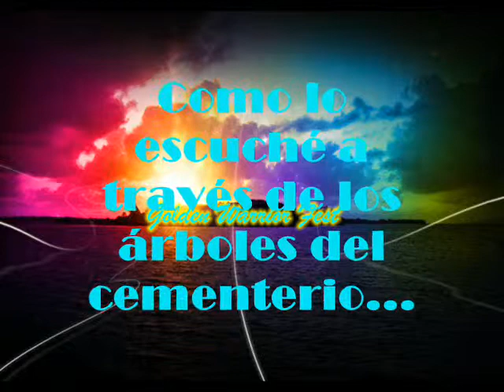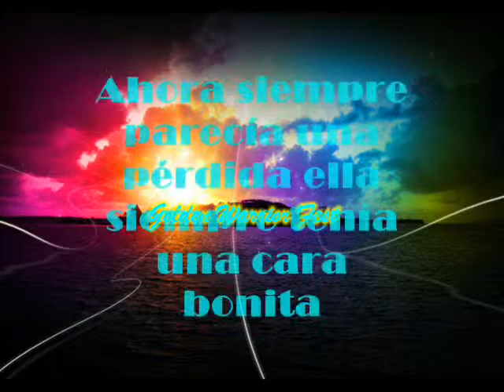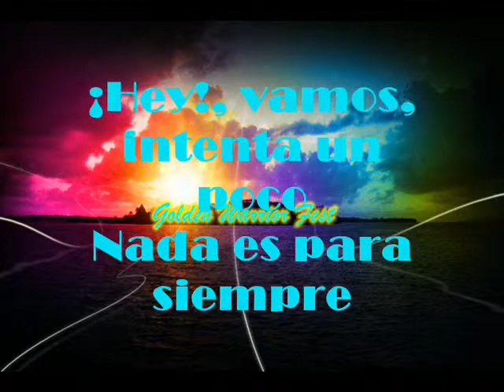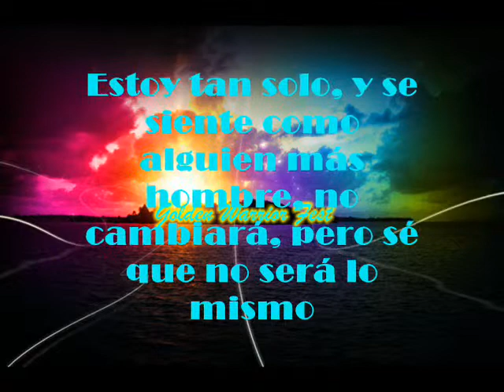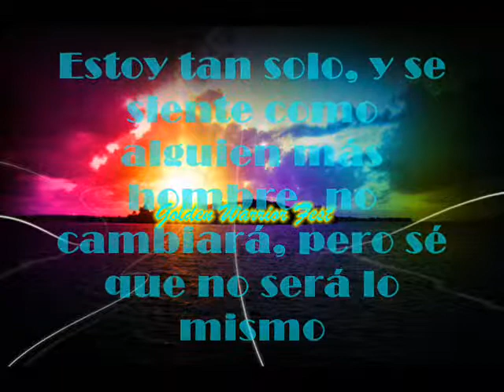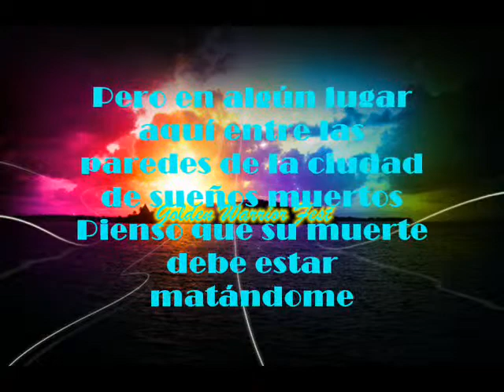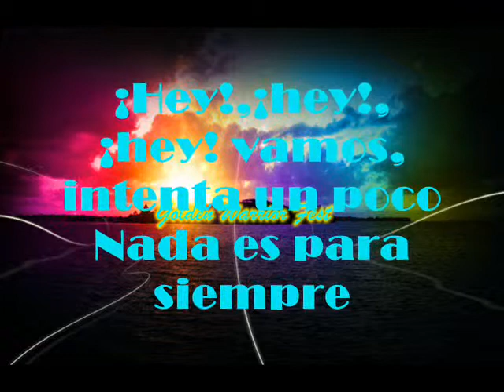One headLight - Wallflowers (Sub español)(Subtitulos al español)